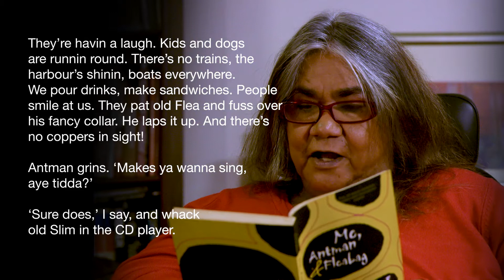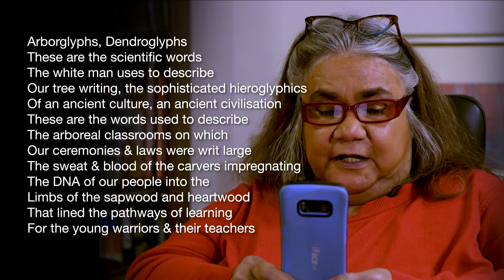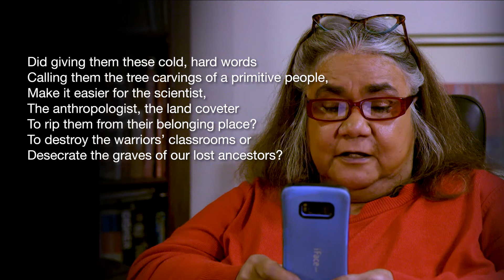Gayle Kennedy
Gayle Kennedy speaks to Outlandish Arts' Chinwag project about artistic process and Black Lives Matter.

Gayle Kennedy is a First Nations’ writer; a member of the Wongaiibon Clan of the Ngiyaampaa speaking Nation of South West NSW. She has work published in Where the Shoreline Used to be (Penguin), Currency, Ora Nui, Edinburgh Review, Southerly Magazine and Verity La, amongst others. She was Indigenous Editor/Writer at Streetwize Comics from 1995 to 1998. Her poetry collection Koori Girl Goes Shoppin was shortlisted for the David Unaipon Award, an award Gayle won in 2006 with Me, Antman & Fleabag, shortlisted for a Victorian Premier’s Literary Award, Deadly Award and commended for the Kate Challis RAKA Award. Gayle has presented at writers festivals, NAIDOC events, and campaigns for the rights of disabled people nationally and internationally.